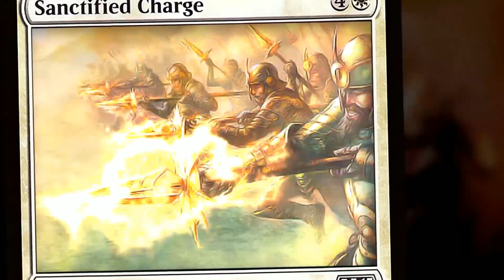Friday Night Paper Fight — Blind Commander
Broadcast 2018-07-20